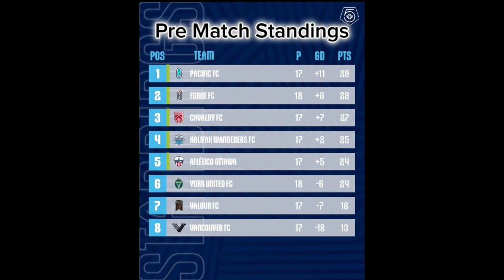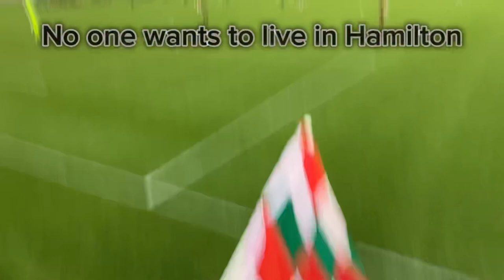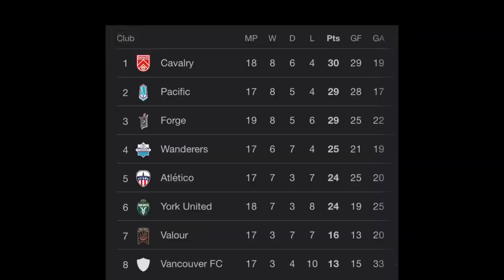Cavalry FC vs Forge FC Match Vlog, August 4th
Cavalry FC beat Forge FC 3-0 on August 4th at ATCO Field in Calgary. The goal scorers were Eryk Kobza, William Akio and Frasier Aird who converted on a penalty.

This was also Goteh Ntignee's last game for Cavalry.